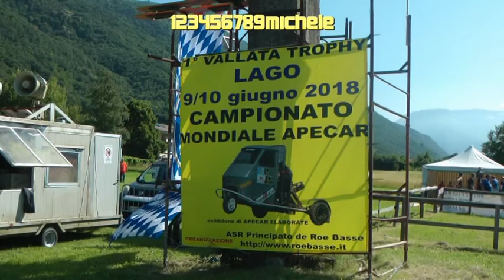1° VALLATA TROPHY 2018 REVINE LAGO IMMAGINI MANIFESTAZIONE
1° VALLATA TROPHY 2018 REVINE LAGO IMMAGINI MANIFESTAZIONE...DOMENICA 10 GIUGNO 2018...1° EDIZIONE...ESIBIZIONE DI APECAR SU TERRA...ORG..ASS.PRINCIPATO DI ROE BASSE..SEDICO BELLUNO...E AMICI DEL FASOL DE LAGO DI REVINE LAGO...PROVINCIA DI TREVISO.